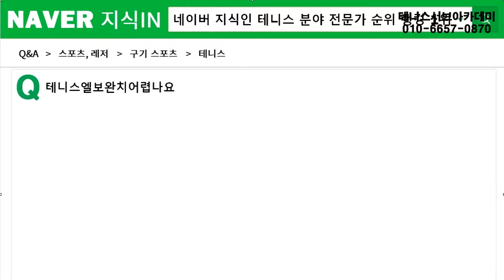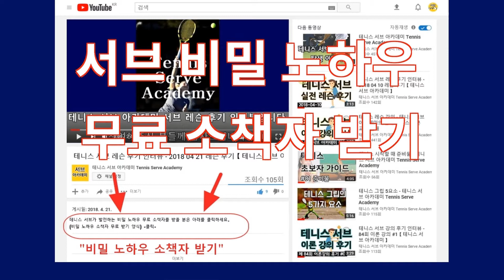테니스 엘보는 완치가 어렵나요? 치료하는 방법이 전혀 없나요? 테니스 지식인 380 [테니스 서브 아카데미] [Tennis Serve Academy ]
테니스 엘보 때문에 고통을 받고 있는 분이 완치가 안되고 계속 지속적으로 고통을 받는 상황에서 이 고통을 없애고자 완치가 안되는지 걱정스러운 질문을 올리셔서 방법을 알려드렸습니다. 당연히 예방이 우선이구요. 치료로 완치도 가능합니다.

서브 비밀 노하우 무료 소책자(동영상) 받기 신청하기(선착순)

UCkjhQL-XMRDpLKqgY-xA_UA

30년 넘게 테니스 서브가 안되어서 고민을 하고 있는 많은 대한민국 테니스인들의 고민과 고충을 해결해드리고 있습니다.